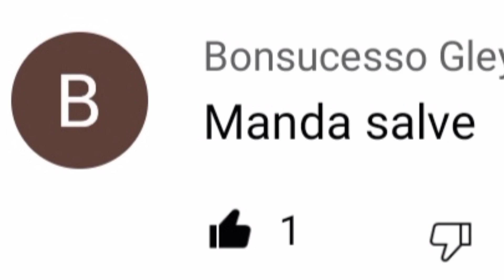O QUE ACONTECEU COM O IFRIT | TENSEI SHITARA SLIME | Só Para Animes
Descubram o que aconteceu com o Espirito do Fogo Ifrit.

That Time I Got Reincarnated as a

       Vejam Também 👇

Tudo Sobre a Kumara

Tsuki Ga Michibiku Isekai Resumo Part.2

Resumo do Volume 10 da Light Novel de Tensei Shitara Slime Part.2